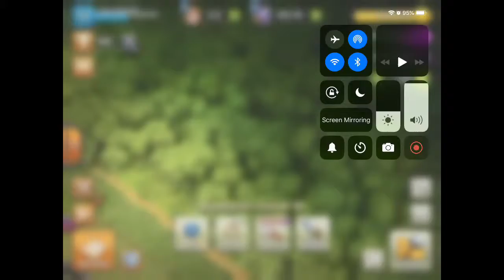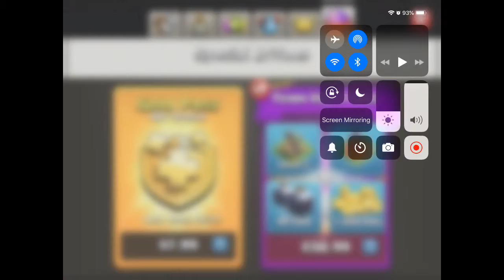🔥HUGE UPGRADE🔥 clash of clans (ep2)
Okaleys MTB adventurers and TriggerdReapper. SEARCH THEM AND SAY THA MOB SENT ME. HOT THE BELL LIKE AND I WILL SEE YOU ALL LATER. GOODBYE